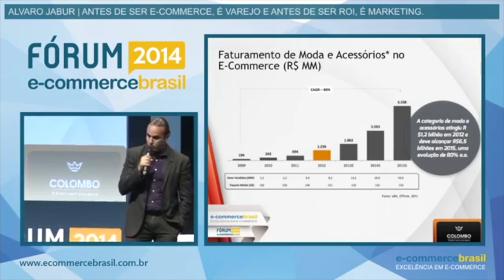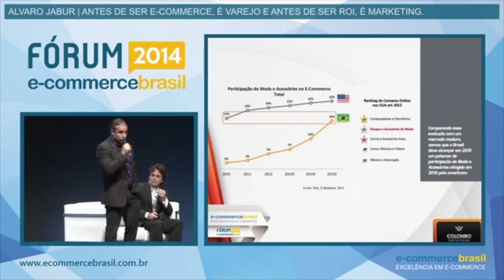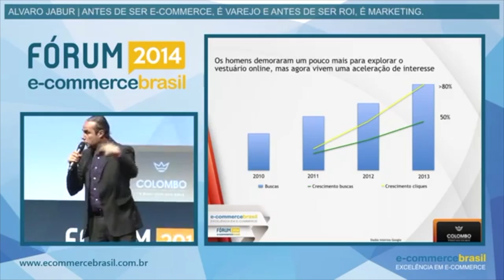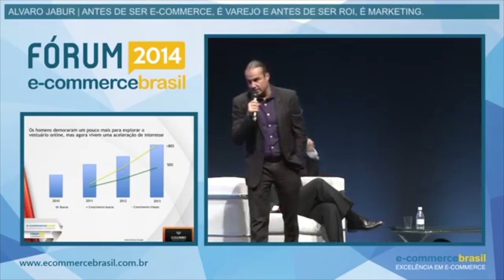O dinamismo do e-commerce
Alvaro Jabur, CEO da Camisaria Colombo, fala sobre como enxerga o e-commerce e como o varejista deve lidar com as mudanças e evolução do comércio eletrônico.